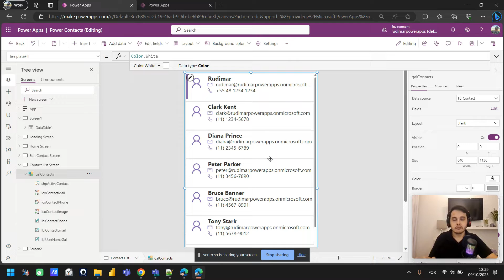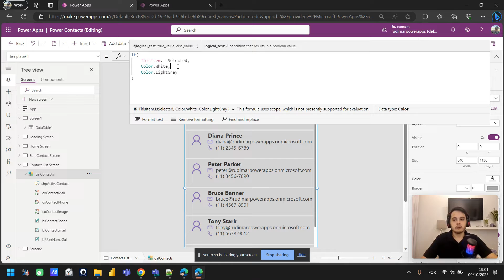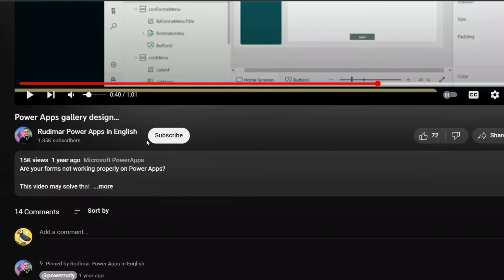Highlighting a Gallery item in Power Apps - Beginners Tutorial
In this episode, we're diving into a practical feature that can significantly improve your app's user experience: highlighting selected items in a gallery.

🌟 Video Highlights:
Understand the importance of visual cues for selected items.
Use the 'Selected' property to identify clicked items.
Dynamically change background colors based on selection.
Create a seamless and user-friendly app interface.

🚀 Whether you're building a simple app or a complex one, knowing how to provide clear feedback to users is crucial. Watch this tutorial to learn how to make your Power Apps more interactive and user-intuitive.